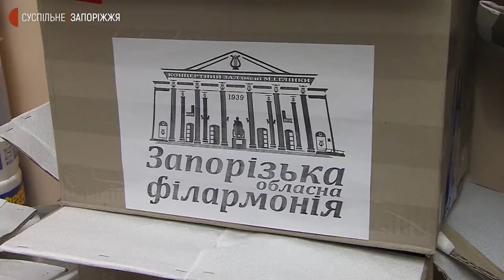Співробітники Запорізької обласної філармонії організували волонтерський цех та пекарню | Новини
“Коли гармати гримлять, музи мовчать”.  Другий тиждень поспіль працюють волонтерами артисти Запорізької обласної філармонії. У стінах рідного закладу готують випічку українській армії та біженцям, які приїхали до Запоріжжя з різних місць. во